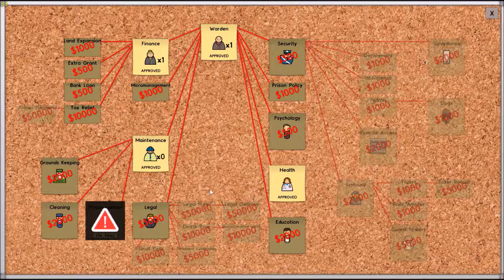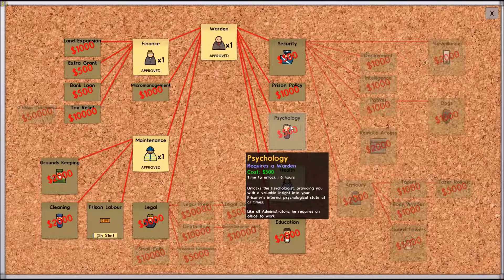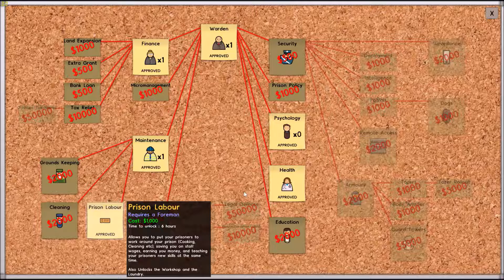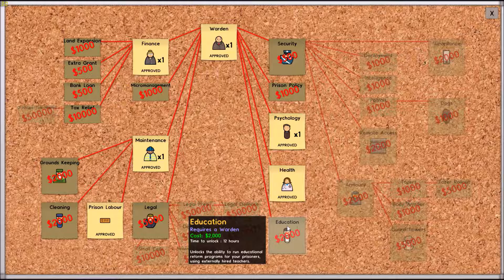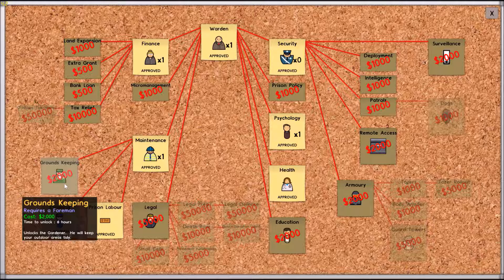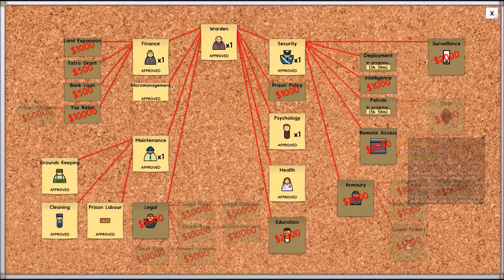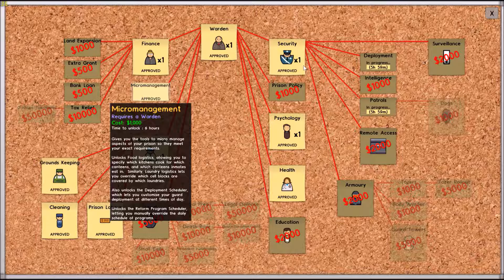FUNCTION!🕶🏋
Prison Architect Episode 4!
The prison is functioning! We've got prisoners, officers, offices and everything else... almost everything any ways :)